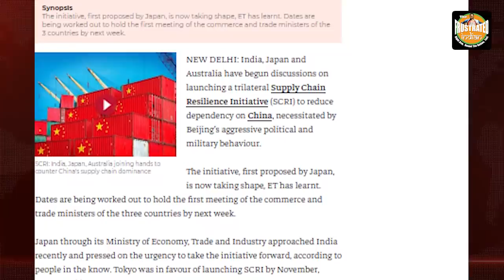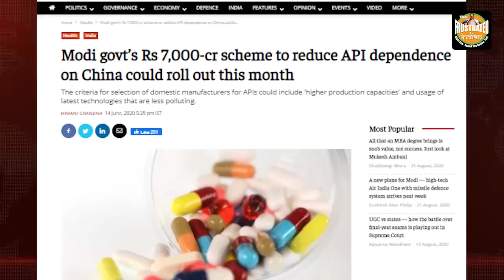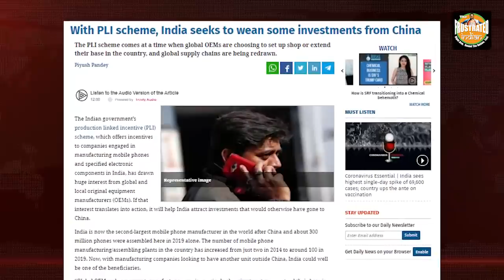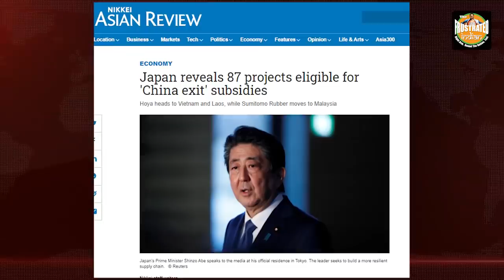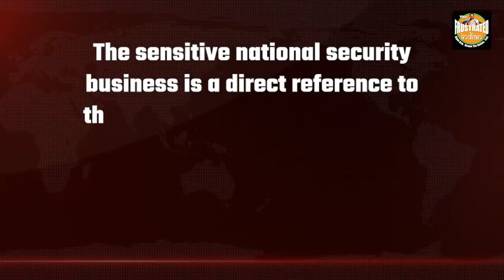Japan gets India and Australia as allies in its new front against China